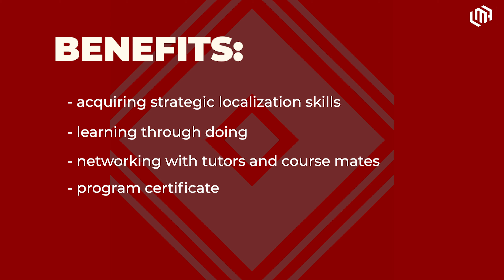LMA Localization Management Academy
What is the Localization Management Academy (LMA)?
The LMA is the first academy where you will learn how to manage multilingual content with the best localization experts as instructors.
You will acquire strategic skills that you will be able to apply in project management, localization management, or global management roles.
We have 2 differentiated paths:
- Localization Project Management: where you will discover how the localization industry is structured, how to manage projects, what are the tools of the trade, and how to land a job among many other topics.
- Advanced Localization Management: aimed at localization professionals who want to boost their career, this course will teach you how to establish a localization strategy, how to communicate it effectively to receive the necessary buy-in, and how to implement it successfully.

And for the first time you can do it online in October 2023.

Do you want to know more?